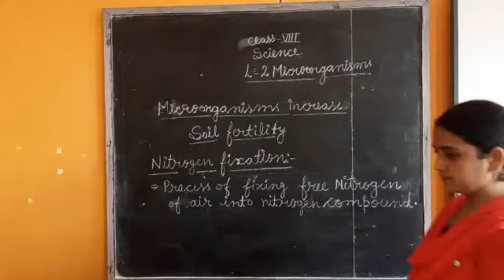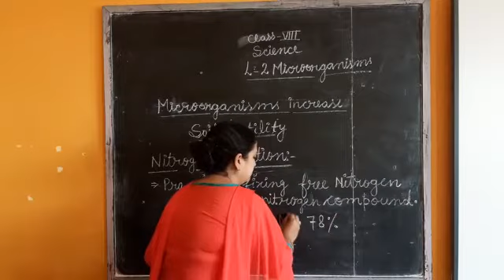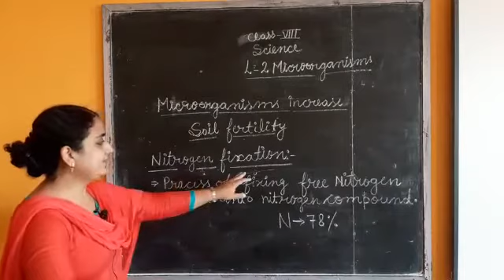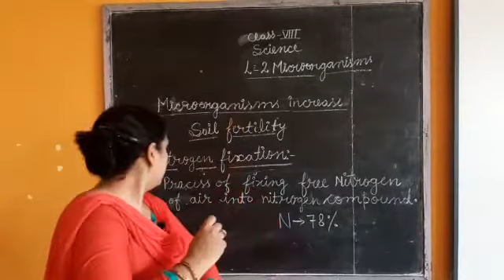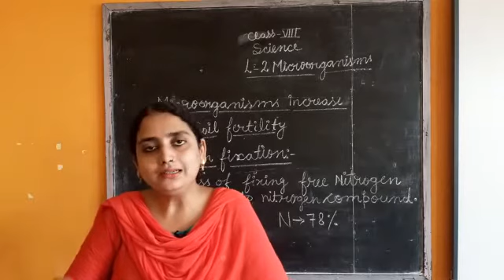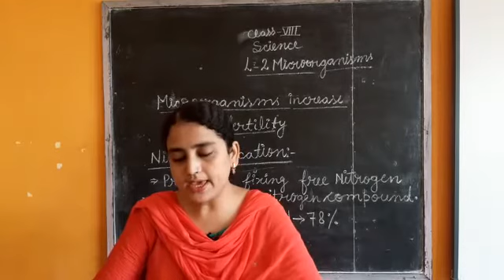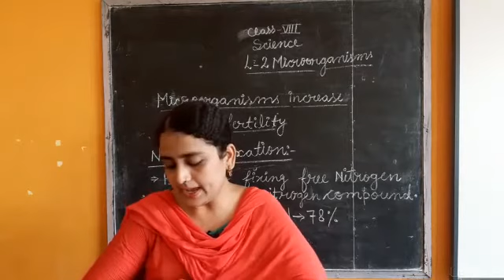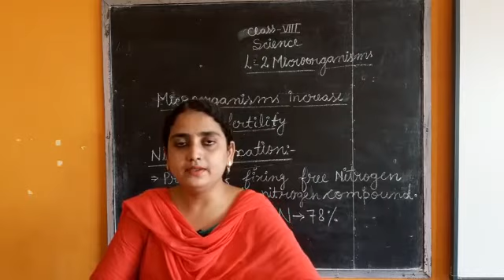Class 8th, science, microorganisms increase soil fertility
Mrs. Mobina Anjum